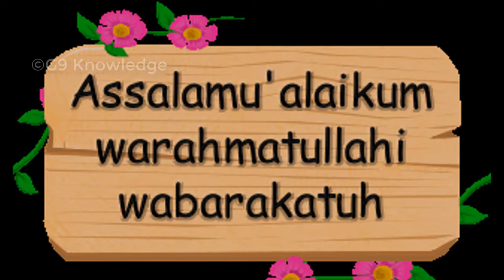2020 Shab e Baraat - Shab E Barat Ki Raat Me Ye Kaam Zarur Karen - Huzur ﷺ Ka Farman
2020 Shab e Baraat - Shab E Barat Ki Raat Me Ye Kaam Zarur Karen - Huzur ﷺ Ka Farman

2020 Shab e Baraat - Shab E Barat Ki Raat Me Ye Kaam Zarur Karen - Huzur ﷺ Ka Farman